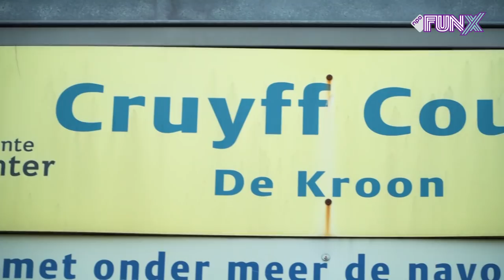MUSTAFA SAYMAK OVER TURKSE VOETBALLERS & AARTSRIVAAL VAN PEC ZWOLLE. AFL.3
Keizerslanden in Deventer, dat is de plek waar het begon voor Mustafa Saymak. FunX-reporter Laila sprak de voetballer op zijn oude vertrouwde pleintje over de weg die hij aflegde naar het betaald voetbal.

Check ook ons andere kanaal voor de meest spraakmakende interviews en dikste live optredens uit de FunX studio en tijdens FunX events.

Leuk dat je naar deze video kijkt. Laat hieronder in comments weten wat je er van vindt. Doe dat uiteraard wel op een nette en respectvolle manier. Is dat te moeilijk voor jou, dan zullen we al je reacties op het FunX YouTube kanaal voorgoed blokkeren.